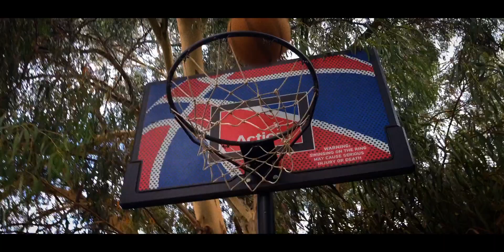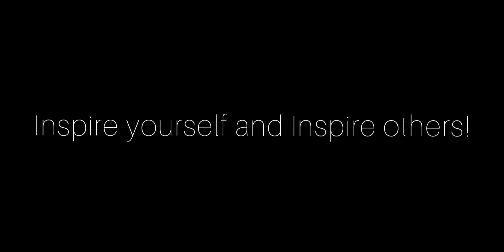"Inspirational Video" By Nykoda Caston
Watch this video if you want to be inspired! I made this video to inspire and motivate everyone to pursue their passion and follow their dreams! To share quotes by famous figures and my invented quotes based on my experience and perspective! Believe in yourself, anything is made possible by making it happen! Turning your vision into reality! I hope everyone likes this video! Amazing new content will be uploaded daily & weekly!